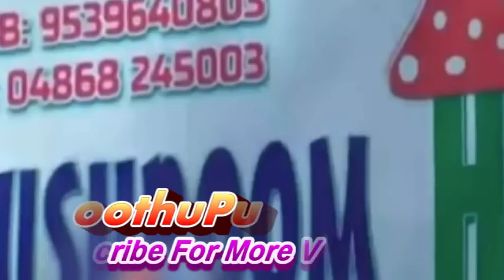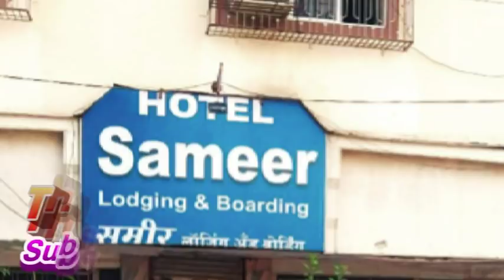கேரளாவின் இடுக்கி முஷ்ரூம் ஹட் ரிசார்ட்டில் மேலாளராக இருந்த வாசிம் அப்துல்காதார் செய்ததை பாருங்க